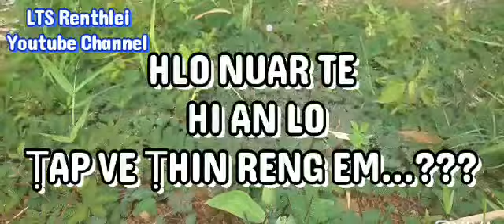Hlo Nuar kan tih te hi an lo ṭap ve ṭhin reng em??